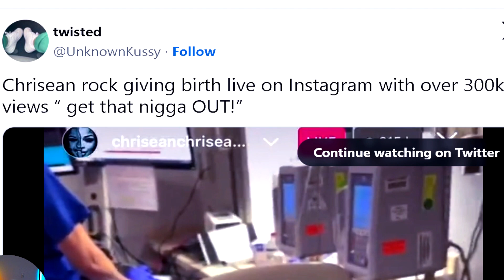Chrisean Rock gives birth to baby boy while Blueface is...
In this video, we're discussing Chrisean Rock gives birth to baby boy while Blueface is...